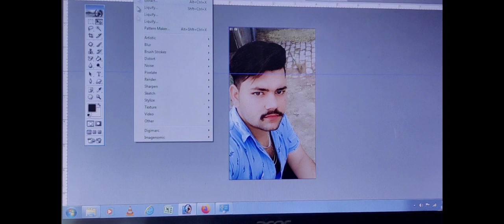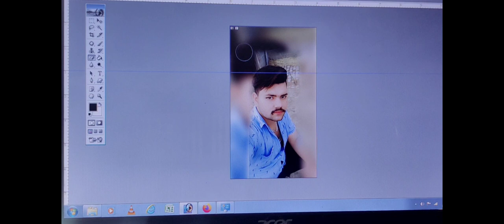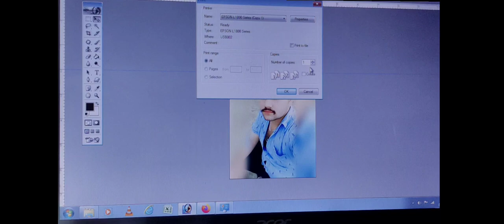REALME X7 PHOTO PRINT